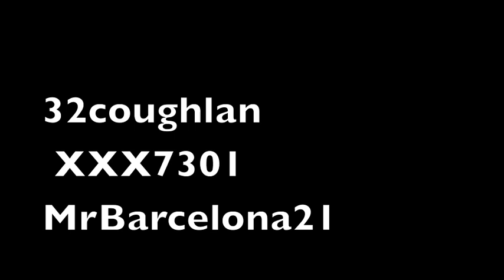(Lil Cross) NEW CANON HD CAMERA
NEWWWWWWWWWWW CANON HD CAMERAAAAAAAAAAAAAAAAAAAAAA